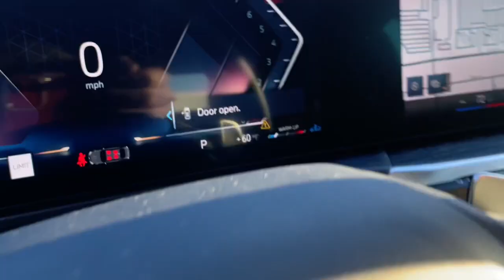2024 BMW 430i Schaumburg, Barrington, Arlington Heights, Hoffman Estates, St. Charles, IL W24070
Jet Black New 2024 BMW 430i xDrive available in Schaumburg, Illinois at Patrick BMW. Servicing the  Barrington, Arlington Heights, Hoffman Estates, St. Charles, IL area.

Patrick BMW
700 E Golf Rd.